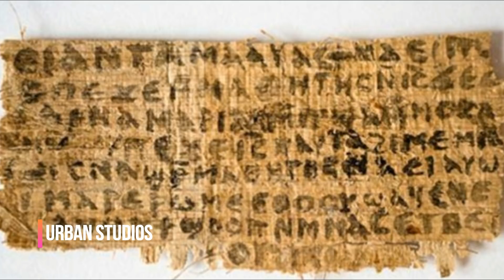இயேசுவின் மனைவியும், குழந்தைகளும்! மறைக்கப்பட்ட உண்மைகள்!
Yesuvin Manaiviyum Kuzhanthaikalum Maraikkappatta Unmaigal